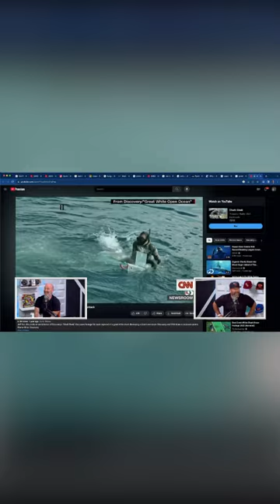Terrifying Great White Shark Attack